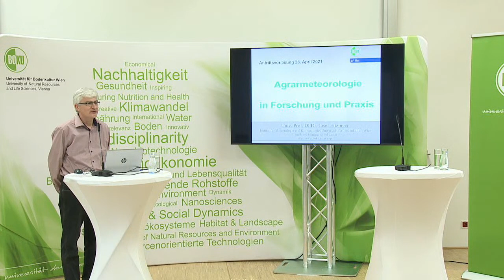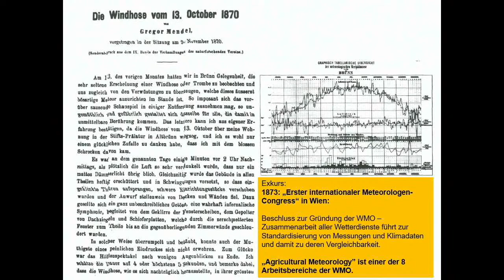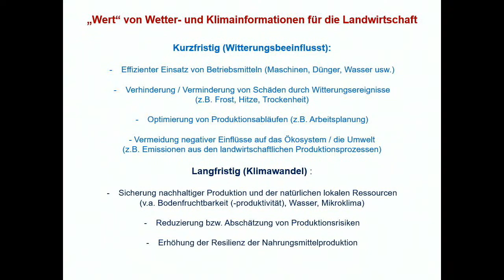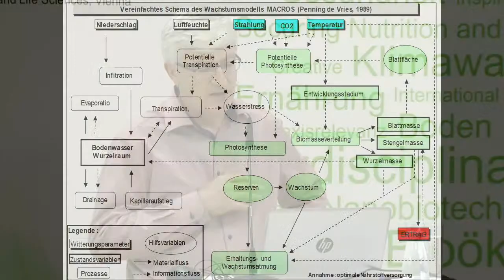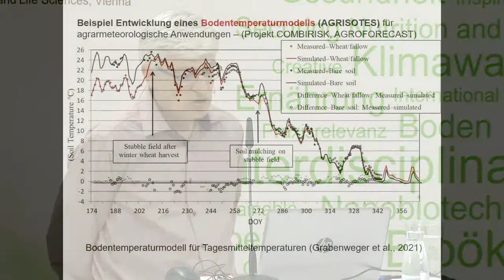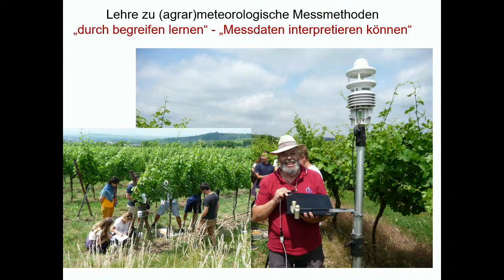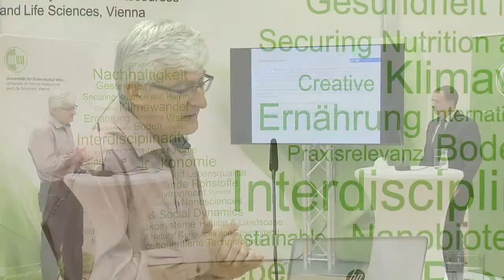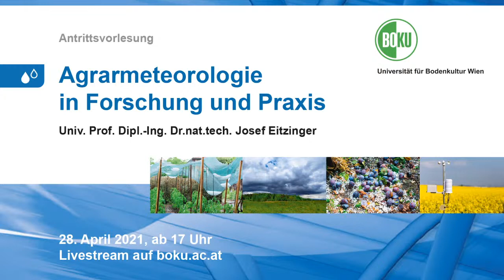Antrittsvorlesung Professor Josef Eitzinger - „Agrarmeteorologie in Forschung und Praxis“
„Agrarmeteorologie in Forschung und Praxis“
Univ.Prof. Dipl.-Ing. Dr.nat.techn. Josef Eitzinger
Institut für Meteorologie und Klimatologie